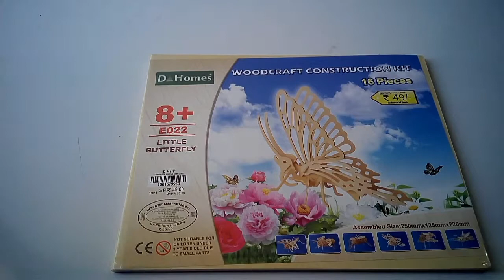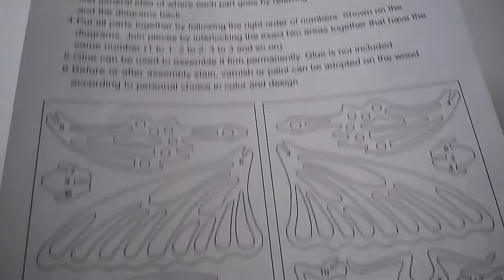assembling wooden butterfly 3d puzzel pieces || 16 pieces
in this video we assemble wodden butterfly 3d puzzel pieces
this model is also for decor ur home

and COMMENT what you like in this video